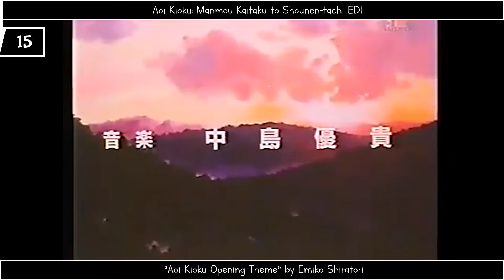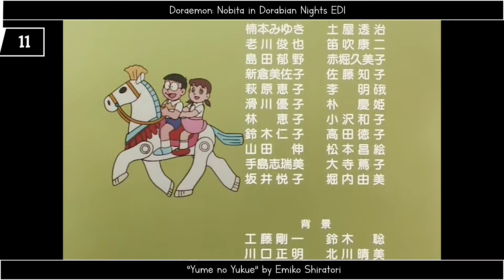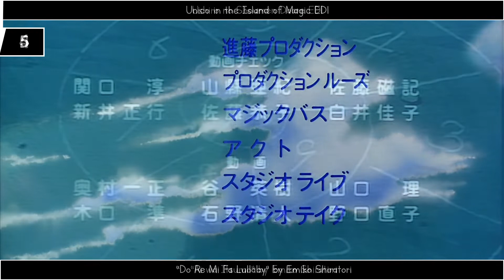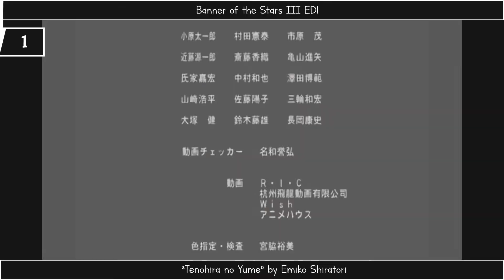My Top Emiko Shiratori Anime Songs v2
Jeanie added.

Average: 6.01

- Aoi Kioku: Manmō Kaitaku to Shōnen-tachi ED1 "Mozu ga Kareki de" by Emiko Shiratori
- Aoi Kioku: Manmō Kaitaku to Shōnen-tachi OP1 "Aoi Kioku Opening Theme" by Emiko Shiratori
- Banner of the Stars III ED1 "Tenohira no Yume" by Emiko Shiratori
- Cosmo Warrior Zero Gaiden ED1 "THE BOOK OF LIFE" by Emiko Shiratori
- Doraemon: Nobita in Dorabian Nights ED1 "Yume no Yukue" by Emiko Shiratori
- Marine Snow no Densetsu  ED1 "Futari no Furusato" by Emiko Shiratori
- Marine Snow no Densetsu OP1 "Umi ni Kaeru" by Emiko Shiratori
- Ojii-san no Lamp ED1 "Negai Tomosu Koro e" by Emiko Shiratori
- Tanoshii Moomin Ikka ED1 "Tooi Akogare" by Emiko Shiratori
- Tanoshii Moomin Ikka ED2 "Itsuka Suteki na Tabi" by Emiko Shiratori
- Tanoshii Moomin Ikka OP1 "Yume no Sekai e" by Emiko Shiratori
- Tanoshii Moomin Ikka: Moomin Tani no Suisei ED1 "Kono Sora e, Tsutae-tai" by Emiko Shiratori
- Tanoshii Moomin Ikka: Moomin Tani no Suisei OP1 "Shiawase no Morugaane" by Emiko Shiratori
- Tonari no Seki-kun IN "Tsubasa o Kudasai" by Emiko Shiratori
- Unico in the Island of Magic ED1 "Do Re Mi Fa Lullaby" by Emiko Shiratori
- Ushiro no Shōmen Daare ED1 "Ai wa Itsumo" by Emiko Shiratori